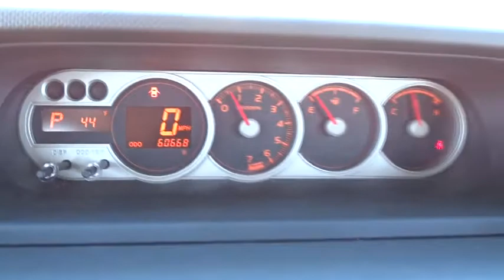2008 Scion xB Waukegan, Gurnee, Kenosha, WI, Fox Lake, Libertyville, IL T19712A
2008 Scion xB

Classic Toyota
515 N Green Bay Rd

*One Owner* Yes the miles are this low! Check out this well maintained 2008 Scion xB! This xB is packed with great features, Keyless Entry, Cruise Control, Power Windows, Power Locks, Vehicle Stability Control, Traction Control, Pioneer Stereo, and much more! Spacious, fuel efficient, and reliable. Visit Classic Toyota Today! The Friendliest Place In Town!